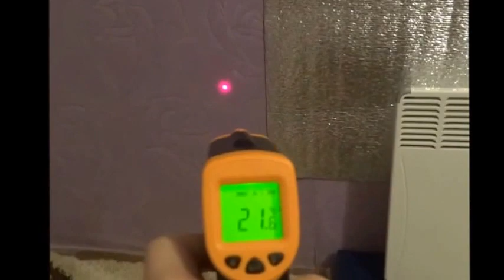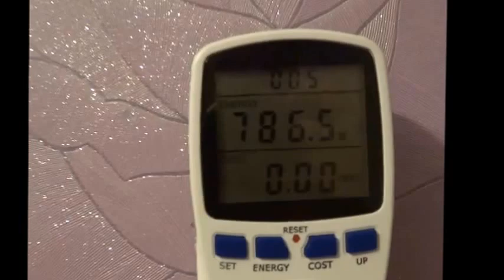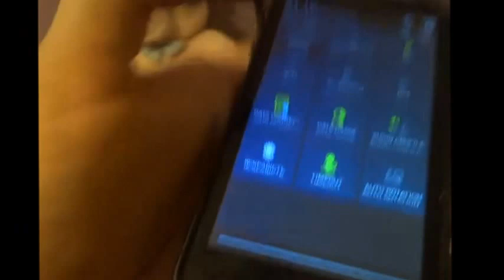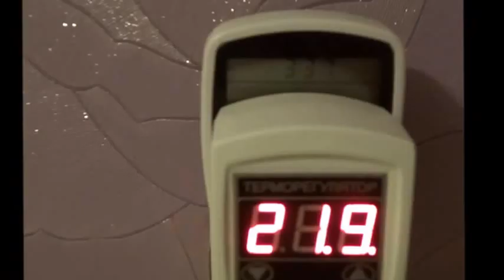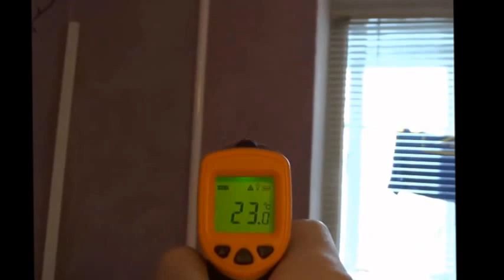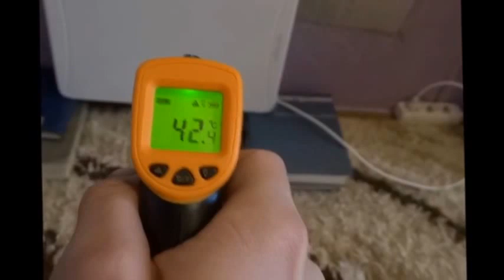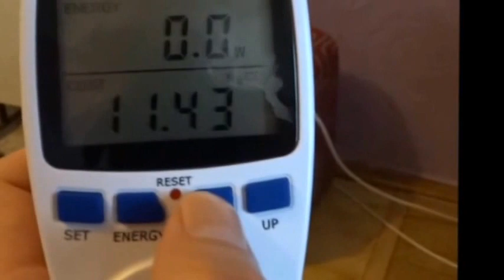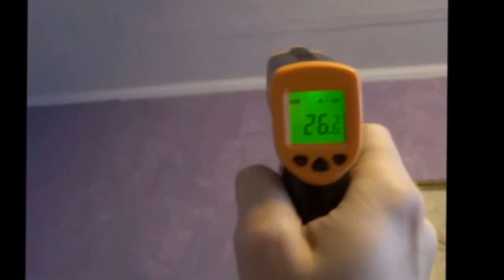День 8. Дообогрев квартиры КОНВЕКТОР Atlantic F117. Подробный тест отзыв, потребление.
ДЕНЬ 8 ЭКСПЕРИМЕНТА. Обзор- отзыв - сколько потребляет электроэнергии обогреватель электрический - конвектор Atlantic F117 TLC 1000 в качестве дополнительного обогрева угловой комнаты в квартире.
11,5кв.м, высота 2,5м, 5-й этаж 9-ти этажки, силикатный неутепленный кирпич, лоджия с обычным остеклением, в комнате стеклопакет, центральное отопление.

0 С улица, 22 С комната. Задача: экономно дообогреть комнату - поднять на ночь в детской комнате на 2С - до 24С с помощью конвектора Atlantic F117 TLC 1000, не уменьшая при этом влажность воздуха.
Результат: желаемая температура и комфорт достигнуты, ср. потребление 776 Ват/час, потребление несколько выше чем у инфракрасных панелей.

См. результаты тестирования день 8 строки 17, 18.